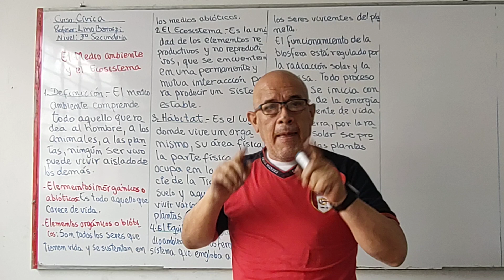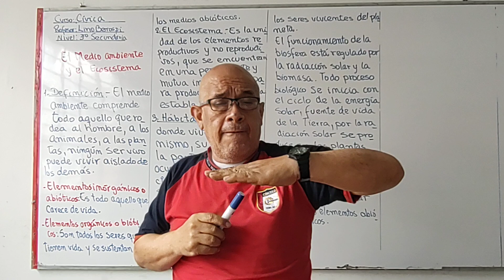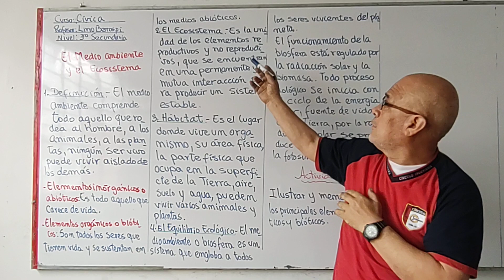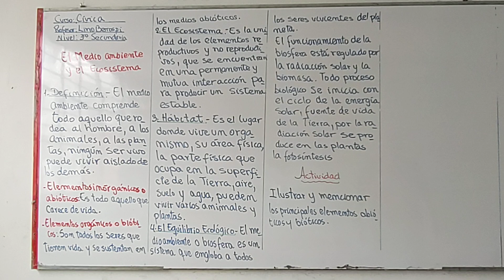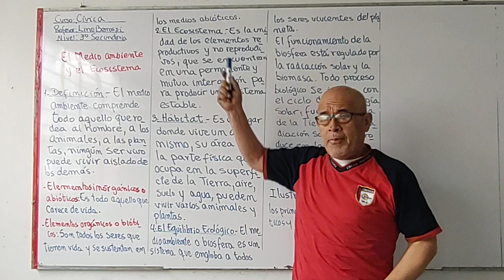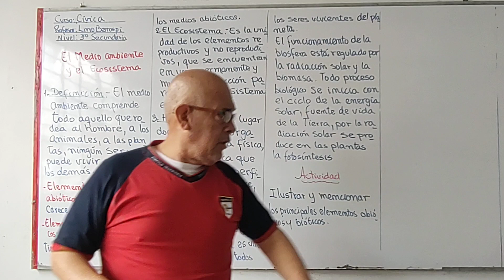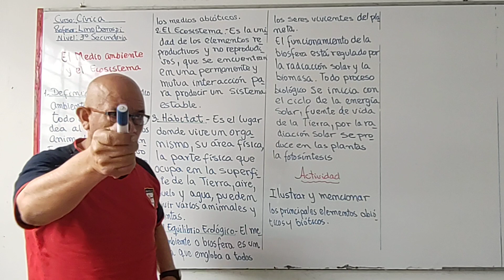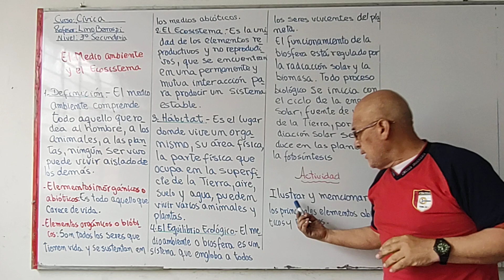CÍVICA 3ERO EL MEDIO AMBIENTE Y EL ECOSISTEMA